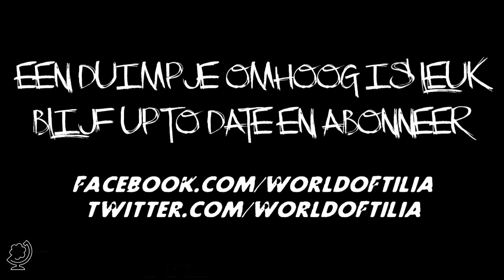Depressief verjaardagsliedje voor mij...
Omdat ik bijna (over een paar minuten) jarig ben, zingen al deze gasten voor mij.

Mijn naam is Arjan (arjandotorg) Lindeboom en World of Tilia is mijn gamekanaal (NL). 'World of Tilia' betekent 'Wereld van Lindeboom'. Hier staat fun, topkwaliteit en contact met jou als kijker bovenaan. Ik hou van duidelijk en goed Nederlandstalig (Dutch) commentaar. Dagelijks maak ik (soms samen met anderen)  de leukste video's voor je met veel plezier, humor en respect, zonder daarbij te vloeken of te schelden. Naast de game Minecraft vind je hier nog veel meer games! Alles in 720p of 1080p full HD.

World of Tilia is gaming voor gamers en niet-gamers, jongens, meisjes, mannen, vrouwen, jong en oud, Nederland, België of daarbuiten. Mijn doel is video's te maken die je een verhaal vertellen, die je laten lachen en je soms ontroeren, die je meenemen op avontuur, die je met je hele familie en met al je vrienden samen kunt bekijken. Sinds februari 2012 dagelijks één of meer nieuwe video's.